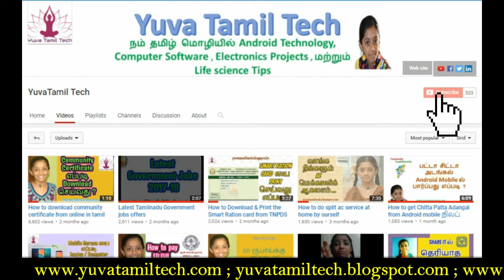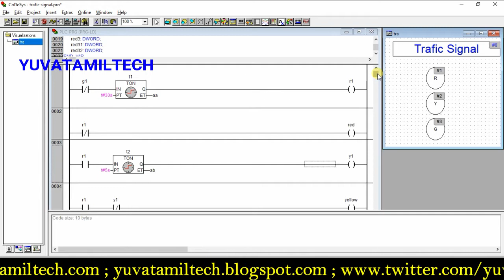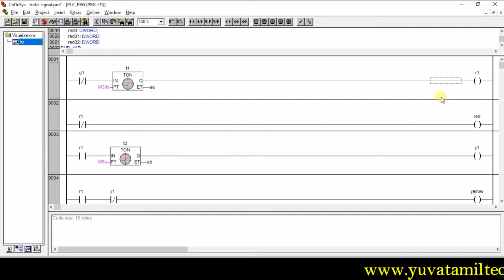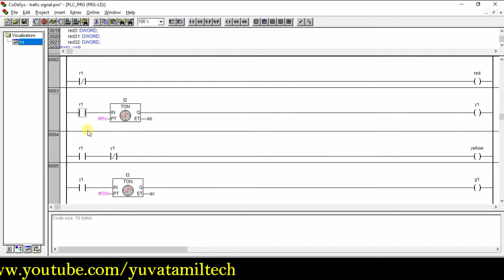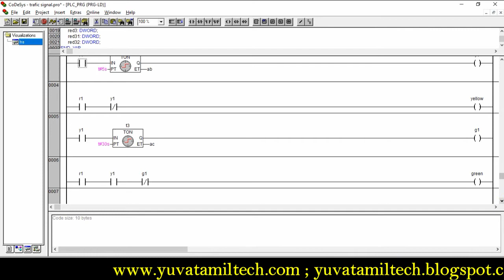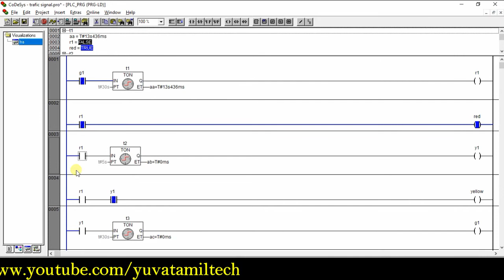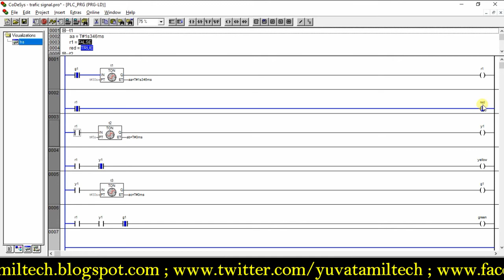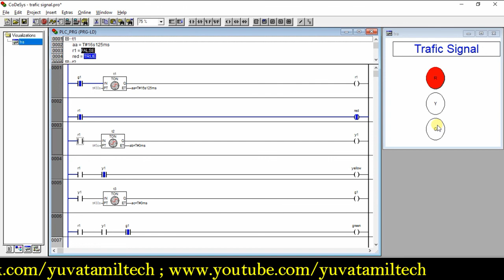PLC Program to Control Traffic Lights in Ladder Logic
New videos will be released under a new content direction. This video was uploaded before the channel was rebranded as Yuvaraja Speaks. PLC Program to Control Traffic Lights in Tamil

How to Handle money in Tamil | yuvatamiltech

PLC Tutorial-Star Delta Program - Ladder logic

PLC Tutorial- Timer - Ladder logic

தை பிறந்தால் வழி பிறக்கும்

How To Cure Your Disease by Yourself - Life Science Tips

How to configure TATA Sky Universal Remote With your TV/LED remote in Tamil

PLC Tutorial- 3 Input and 1 output program- Ladder logic

How to Download Youtube Videos without software

Amazon New year/Pongal Cash Back Offers for All Customers

PLC Tutorial- Logic Gates - NAND GATE - NOT GATE program- Ladder logic

PLC Tutorial- Logic Gates - AND GATE - OR GATE program- Ladder logic

Jio offer 10 GB Free for All customers -yuvatamiltech

How To Get Marriage Certificate from Online in Tamilnadu

How to check your court case status in online in Tamil | yuvatamiltech

Basic PLC for Beginners in Tamil Language